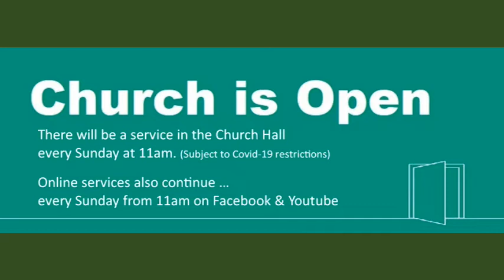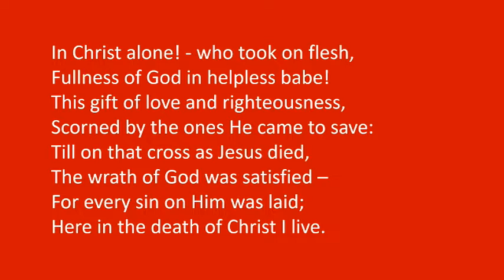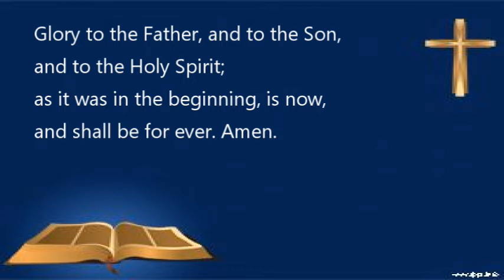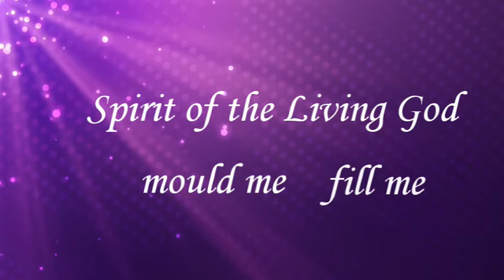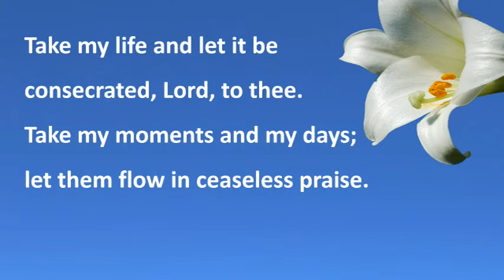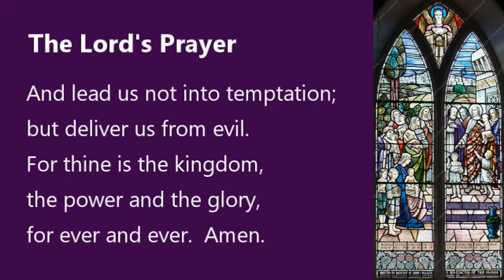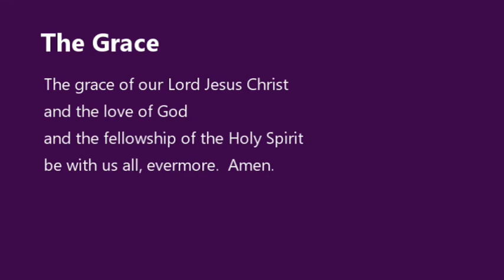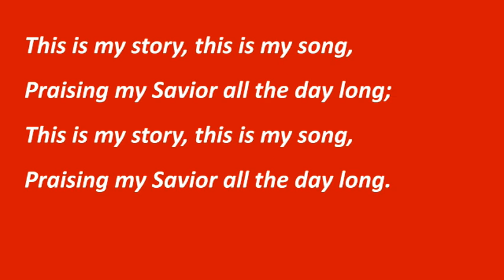Sunday Service 15/11/20 - 2nd before Advent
- an act of worship for members and friends of Aghalee Parish Church.